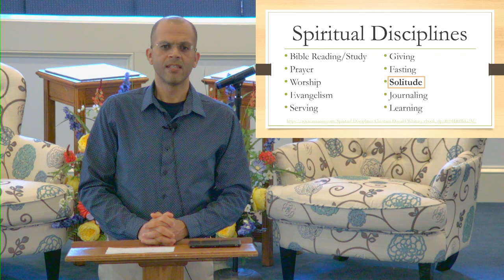May 13, 2020 Bible Study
Solitude: A Spiritual Discipline

Living under a quarantine affords us the opportunity to exercise the spiritual discipline of solitude.